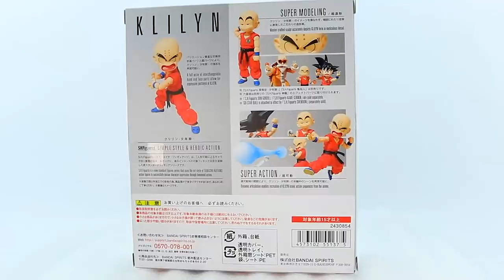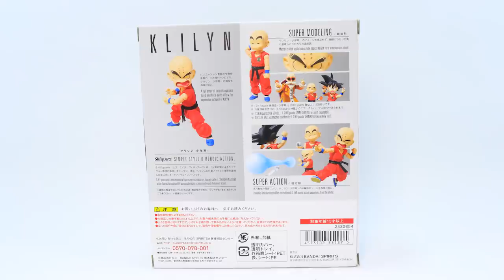Krillin - S.H.Figuarts | Out of da Box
En esta edición de Out of da Box, les traemos una revisión exclusiva de Krillin de los S.H.Figuarts. La pieza muy pronto estará disponible por parte de DAM.